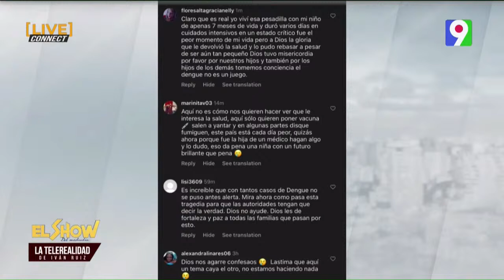¡El dengue ta' acabando! Moradores de Cristo Rey dice "Salud Pública no fumiga"